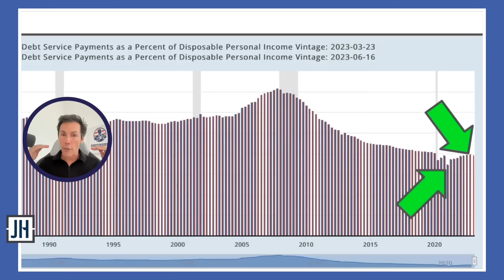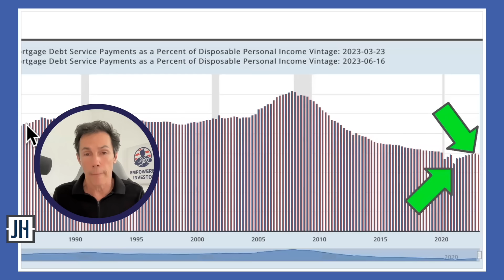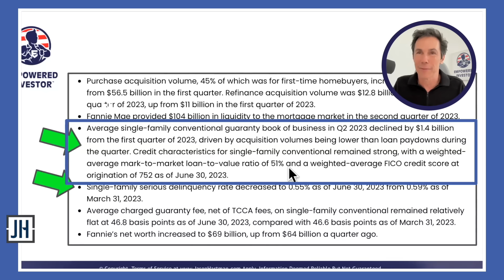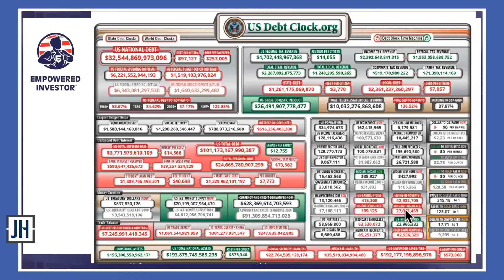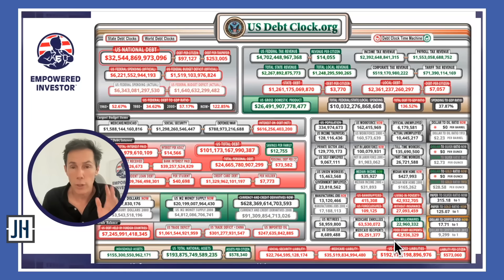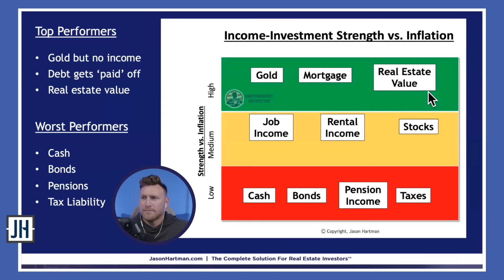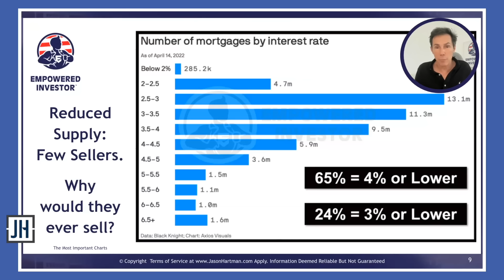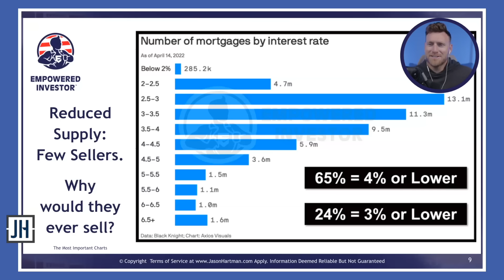Analyzing Mortgage Debt Service Payments and Home Affordability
In part one, Dean Rogers talks to Jason Hartman about the real estate market and mortgage debt service payments. He emphasizes the importance of taking a broader and longer-term perspective when evaluating economic and real estate trends. He highlights that while some might focus on recent increases in mortgage debt service payments as a percentage of disposable income, the current burden is still much lower than in previous years, indicating a favorable situation.

He addresses Fannie Mae’s recent profits and forecasts, noting that despite concerns about a potential recession, the housing market remains resilient. He highlights Fannie Mae’s strong credit characteristics for mortgages, with a weighted average mark to market loan-to-value of 51%, indicating significant equity in properties. He also mentions the decreasing serious delinquency rate, showcasing the overall health of the mortgage market.

Jason promotes a balanced perspective and urges viewers to avoid falling for sensationalist headlines. The content provides insights into the current state of the real estate market and mortgage industry, encouraging viewers to consider historical context and broader trends when assessing the market’s outlook.

Then in an interview done by Dean Rogers, Jason talks about how one can benefit from inflation and his trademark strategy “Inflation Induced Debt Destruction,” inviting people to invest in the most “tax-favored asset class in America today”: income property!

Key Takeaways:

Jason’s editorial

0:00 Share your comments on the different platform especially Spotify!
1:20 Homeowners are experiencing the lowest interest rates- ever
2:13 Mortgage Debt Service Payments
5:42 Back up and look at the BIG picture
8:40 Fannie Mae’s $5 Billion Profit in Q2, but still expects a recession

Dean Rogers interviews Jason

13:07 Introductions, Malthus and the Crash Bros
16:48 The business plan of governments and central banks
19:24 Inflation Induced Debt Destruction
22:55 Income-Investment strength vs. Inflation
24:39 Reduced Supply: Few Sellers
28:35 Number of mortgages by interest rate

Follow Jason on TWITTER, INSTAGRAM & LINKEDIN
Twitter.com/JasonHartmanROI
Instagram.com/jasonhartman1/
Linkedin.com/in/jasonhartmaninvestor/